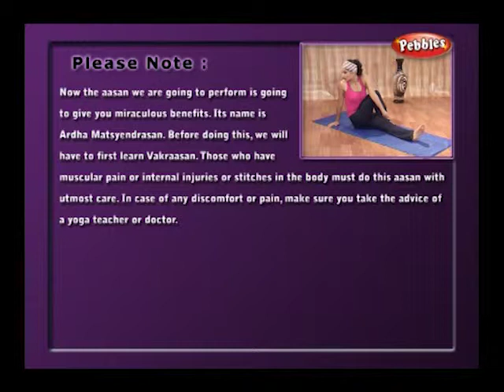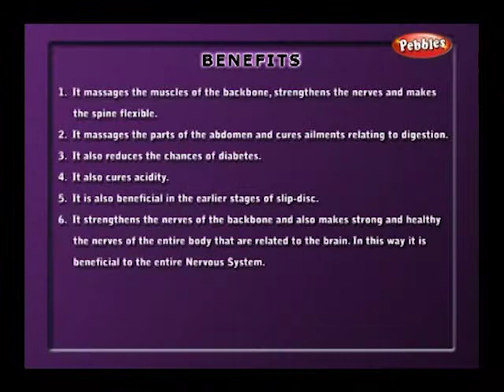05 Yoga For Obesity & Diabetes | Ardha Matsyendrasan | Vakrasan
Pebbles present Yoga for Obesity & Diabetes. The best Yoga Asanas for Obesity & Diabetes.